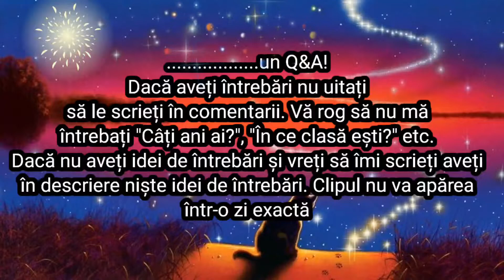Special pentru 500 de abonați!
Bună! Vă mulțumesc mult pentru această sumă de abonați! Și lui Jayfeather care m-a ajutat să fac acest număr! Link către canalul ei

În acest clip v-am pregătit o surpriză specială

Idei de întrebări:
Ce notă ai da (unui personaj)?
Ce notă ai da (unui volum)?
Ce nume îți place cel mai mult?
Care sunt personajele tale preferate din fiecare serie?
Care sunt cuplurile tale preferate din fiecare serie?
Care sunt volumele tale preferate din fiecare serie?
Ce titlu de volum ți se pare cel mai interesant?
Care sunt pisicile-vraci preferate din fiecare clan?
Care sunt pisicile preferate din fiecare clan?
Care e super ediția ta preferată?
Vă rog să încercați să nu se repete întrebările